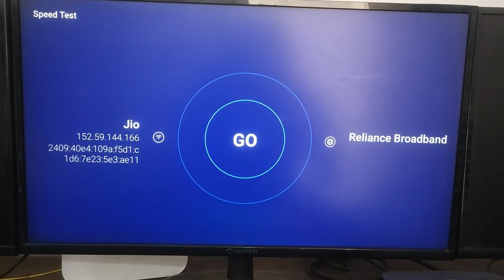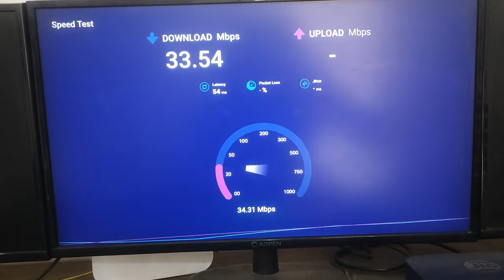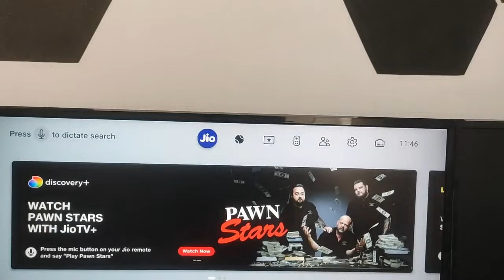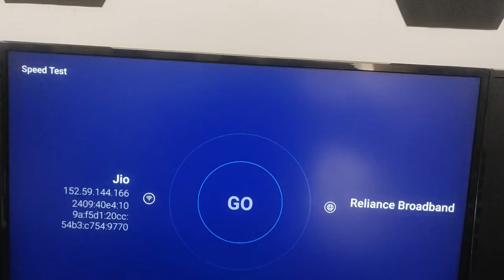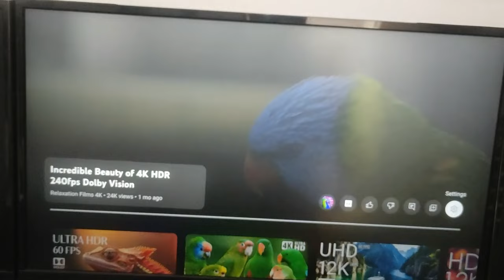Jio airfiber / Jio fiber set top box using lan cable/wifi | Which is better | 4k video stream test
1) Jio airfiber lan vs wifi test
2) Jio air fiber set top box tricks
3) Jio air fiber tips & tricks
4) How to install jio airfiber at home
5) Jio airfiber 2.4ghz & 5ghz
6) Jio airfiber installation
7) Jio airfiber outdoor unit
8) Jio airfiber set top box